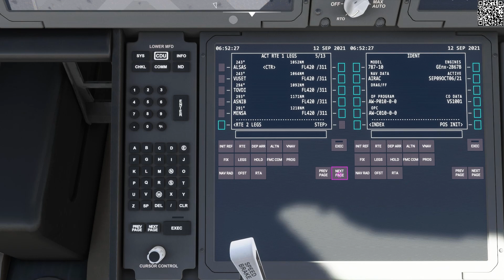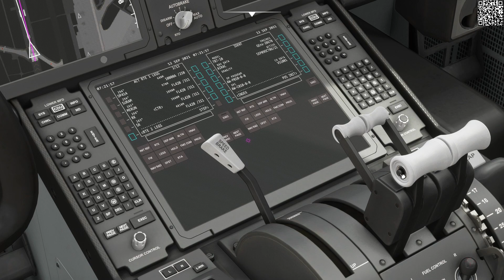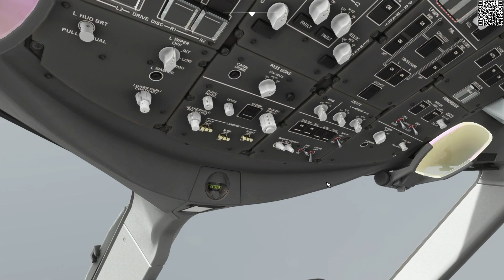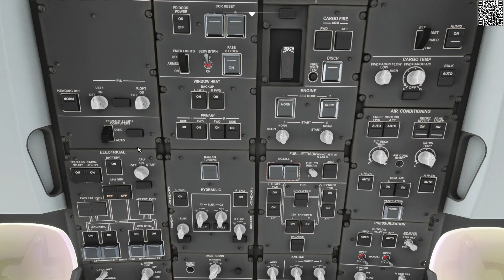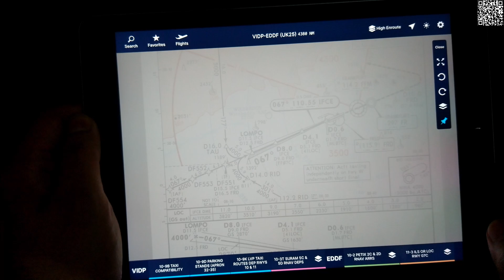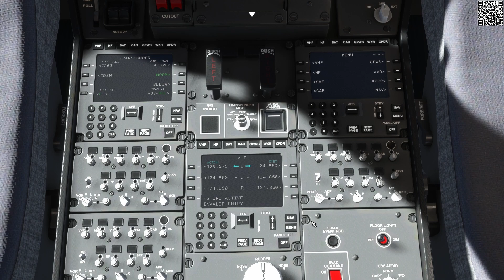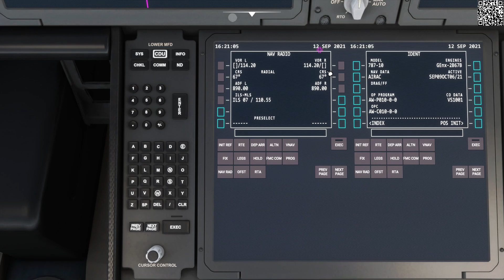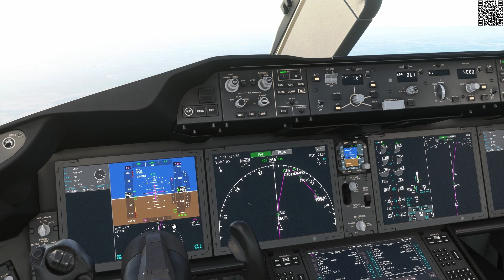Delhi To Frankfurt Direct Flight | Vistara Dreamliner | FlyEte Pro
India's top flight simulation channel welcomes you where you can fly along on a journey to visit all parts of India and the world in Microsoft Flight Simulator 2020 India Gameplay.  My Childhood dreams were always spinning around aircrafts and I have always been searching to follow my passion and how to become a pilot and finally I got Microsoft Flight Simulator 2020 India Gameplay, wherein I can be much more closer to aircrafts & learn details.

I am looking for private/public  or financial organizations anywhere in the world who can give student loan for my studies for private pilot (PPL) and commercial pilot license (CPL) (ATPL). I really want to become an amazing/promising pilot.

Video Timecodes
0:00 - Delhi New Runway
2:42 - Cockpit Prep
7:20 - Vistara Intro Video
11:20 - IFR Clearance
16:17 - Pushback
17:49 - Taxi
18:55 - Takeoff
30:00 - 10,000ft
33:26 - Volanta
37:11 - SID Exit
38:36 - Views
39:34 - Navigraph
44:15  - VATSIM
46:43 - Descent
51:37 - Germany
59:00 - Approach
1:02:13 - Landing
1:07:32 - Taxi to Gates

USA Tour Videos -

Flight Tracking - Volanta
ATC - VATSIM

My PC :-
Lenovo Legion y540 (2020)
Nvidia Gforce GTX1650 4GB
16GB RAM
1TB SSD (Samsung SSD 980 nvme m.2 3500mb/s ) (Simulator on SSD)
1TB HDD (Seagate)
Thrustmaster TCA Sidestick & Throttle
Xbox Gamepad